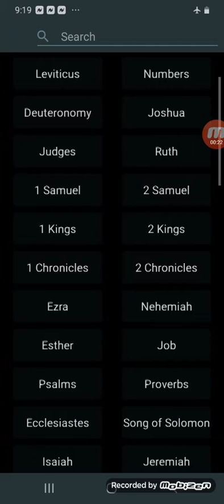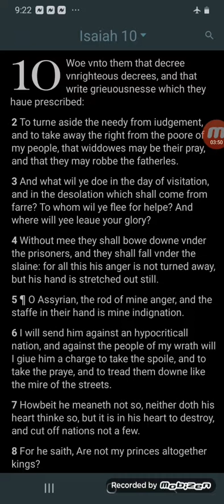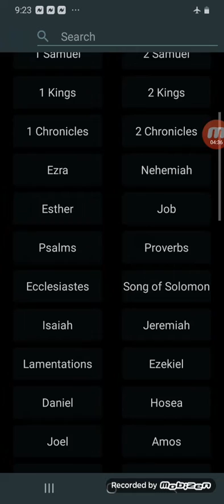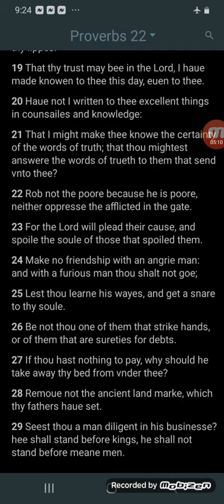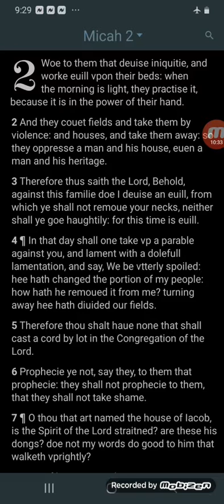homelessness coming soon